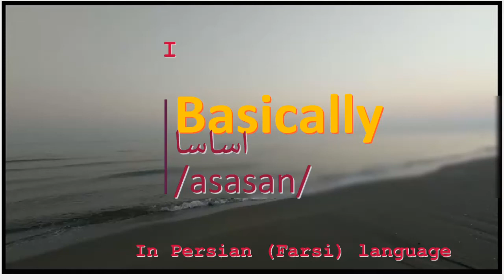The meaning of Basically in Persian or Farsi اساسا asasan